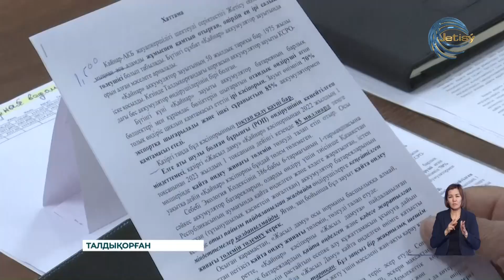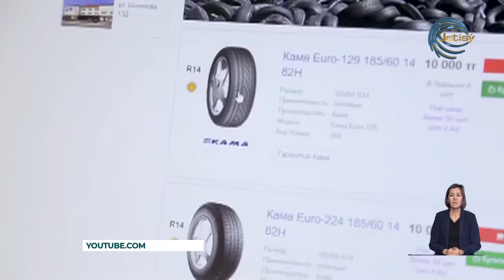АКБ кәсіпорынынан 85 миллиард теңге утильалым төлеу талап етілді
Талдықорғандағы «Қайнар» АКБ кәсіпорынынан 85 миллиард теңге утильалым төлеу талап етілді. Алайда зауыт мұндай төлемнен босатылғанын заң жүзінде дәлелдеген. Дегенімен 50 жылдық тарихы бар кәсіпорынға мұндай сома төлеуді жүктесе онда банкрот болуы әбден ықтимал.